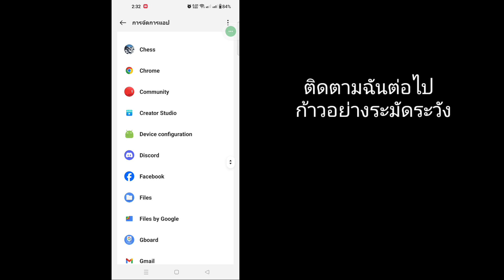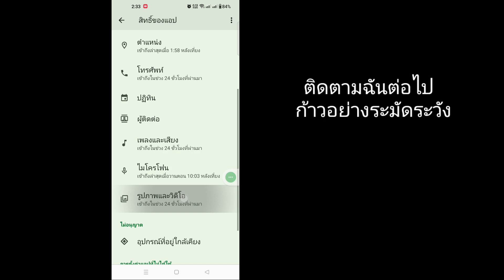วิธีแก้ไขไม่สามารถติดตั้งข้อผิดพลาด Messenger บน Google Play Store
ในวิดีโอนี้ ฉันจะแสดงให้คุณเห็น [ วิธีแก้ไขไม่สามารถติดตั้งข้อผิดพลาด Messenger บน Google Play Store 2024 ] ดังนั้นดูวิดีโอนี้อย่างระมัดระวังและอย่าข้ามวิดีโอนี้หากคุณข้ามวิดีโอนี้ คุณจะไม่เข้าใจดีนัก  หากมีปัญหาใดๆ คุณสามารถถามฉันและแสดงความคิดเห็นด้านล่างได้ ฉันจะพยายามแก้ไขปัญหาของคุณ หากคุณชอบวิดีโอนี้ โปรดกดไลค์และติดตามช่องของฉัน ขอบคุณ

 คำถามที่เกี่ยวข้องอื่นๆ:
 วิธีแก้ไขไม่สามารถติดตั้งข้อผิดพลาด Messenger บน Google Play Store Android
 ไม่สามารถติดตั้ง Messenger บน Android ได้
 วิธีแก้ไขไม่สามารถติดตั้งข้อผิดพลาด Messenger บน iPhone ของ Google Play Store
 ฉันไม่สามารถติดตั้ง Messenger บนโทรศัพท์ของฉันได้
 ฉันไม่สามารถติดตั้ง Messenger บน iPhone ของฉันได้